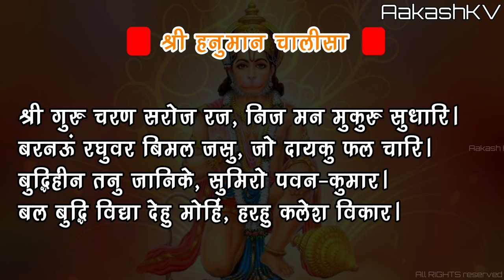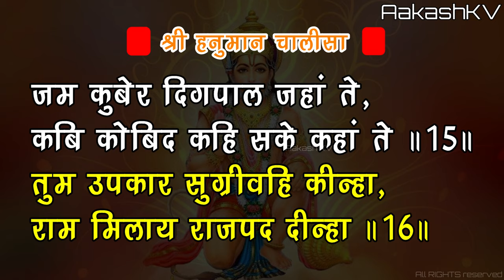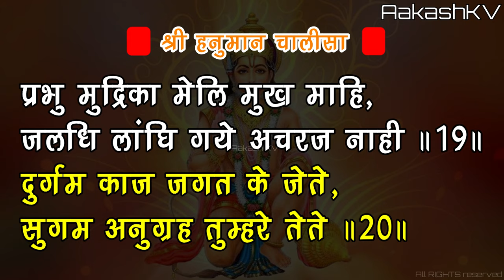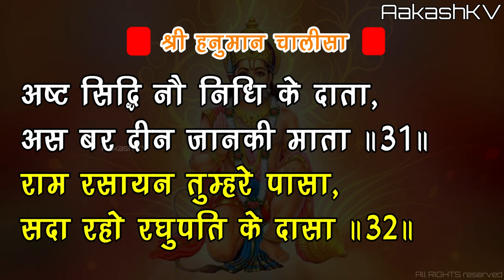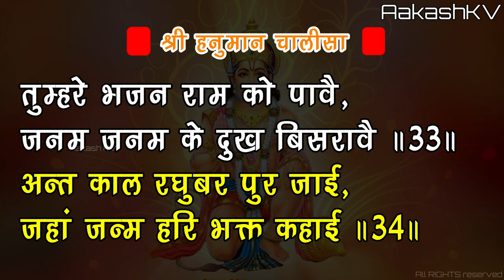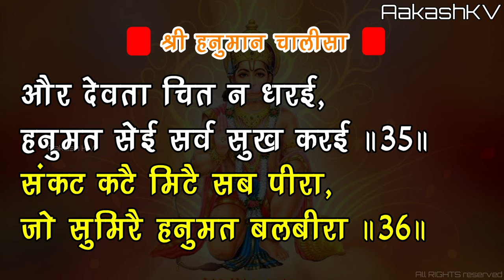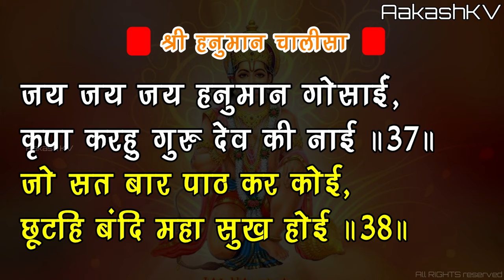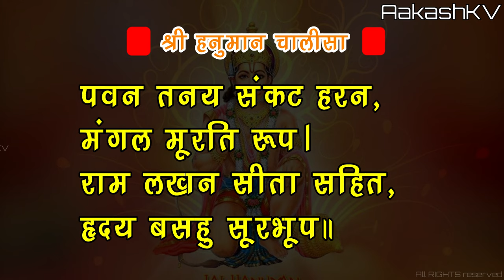hanuman chalisa | how to speak hanuman chalisa | chalisa bolna sikhe | हनुमान चालीसा बोलना सीखें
How to speak Hanuman Chalisa

how to speak hanuman chalisa in hindi

how to learn hanuman chalisa easily

हनुमान चालीसा बोलना सीखें आसानी से

The Hanuman Chalisa is a Hindu devotional hymn addressed to Lord Hanuman. It is traditionally believed to have been authored by 16th-century poet Tulsidas in the Awadhi language, and is his best known text apart from the Ramcharitmanas

This is official YouTube channel of "AakashKV" ✔️

Shri Hanuman Chalisa in English | Hanuman Chalisa Lyrics in English (Text)

Sri Hanuman Chalisa

Doha

Shri Guru Charan Sarooja-raj Nija manu Mukura Sudhaari
Baranau Rahubhara Bimala Yasha Jo Dayaka Phala Chari
Budhee-Heen Thanu Jannikay Sumirow Pavana Kumara
Bala-Budhee Vidya Dehoo Mohee Harahu Kalesha Vikaara

Chopai

Anjaani-putra Pavan sut nama

Hath Vajra Aur Dhuvaje Viraje
Kaandhe moonj janehu sajai

Tej prataap maha jag vandan

Vikat roop dhari lank jarava

Bhima roop dhari asur sanghare
Ramachandra ke kaj sanvare

Tum mam priye Bharat-hi-sam bhai

Asa-kahi Shripati kanth lagaave

Yam Kuber Digpaal Jahan te

Tumharo mantra Vibheeshan maana
Lankeshwar Bhaye Sub jag jana

Yug sahastra jojan par Bhanu

Jaladhi langhi gaye achraj nahee

Durgaam kaj jagath ke jete

Ram dwaare tum rakhvare
Hoat na agya binu paisare

Sub sukh lahae tumhari sar na
Tum rakshak kahu ko dar naa

Teenhon lok hank te kanpai

Bhoot pisaach Nikat nahin aavai
Mahavir jab naam sunavae

Japat nirantar Hanumant beera

Sankat se Hanuman chudavae
Man Karam Vachan dyan jo lavai

Aur manorath jo koi lavai
Sohi amit jeevan phal pavai

Charon Yug partap tumhara
Hai persidh jagat ujiyara

Asur nikandan Ram dulhare

Ashta-sidhi nav nidhi ke dhata
As-var deen Janki mata

Janam-janam ke dukh bisraavai

Anth-kaal Raghuvir pur jayee
Jahan janam Hari-Bakht Kahayee

Aur Devta Chit na dharehi
Hanumanth se hi sarve sukh karehi

Jai Jai Jai Hanuman Gosahin
Kripa Karahu Gurudev ki nyahin

Jo sat bar path kare kohi
Chutehi bandhi maha sukh hohi

Jo yah padhe Hanuman Chalisa
Hoye siddhi sakhi Gaureesa

Keejai Nath Hridaye mein dera

Doha

Pavan Tanay Sankat Harana
Mangala Murati Roop
Ram Lakhana Sita Sahita
Hriday Basahu Soor Bhoop